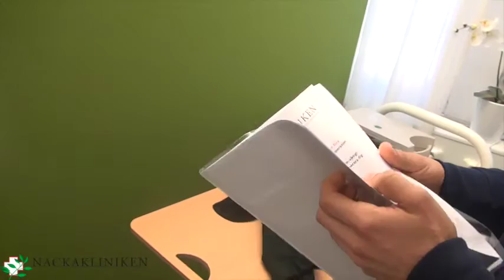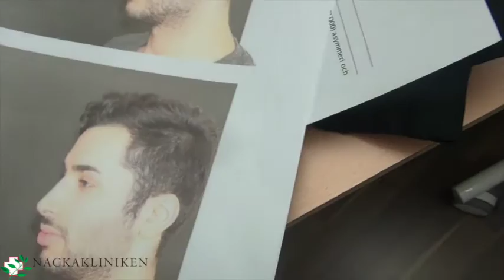Näsplastik före operation Primakliniken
Visar ett klipp före operation

Telefontid måndag-fredag : 09.00 – 16.00

Besöksadress / Postadress:
Gamla Värmdövägen 4 (Finntorps centrum), 131 37 Nacka